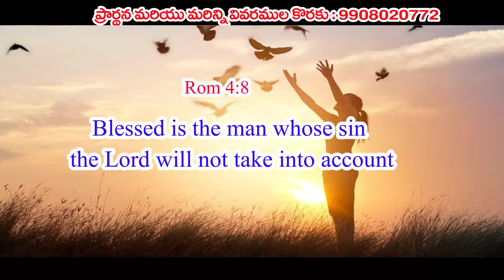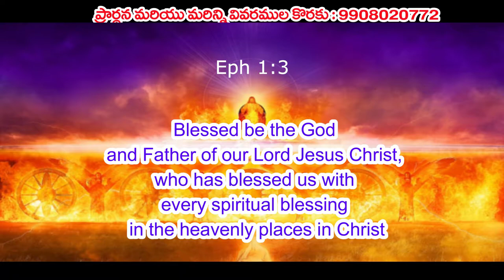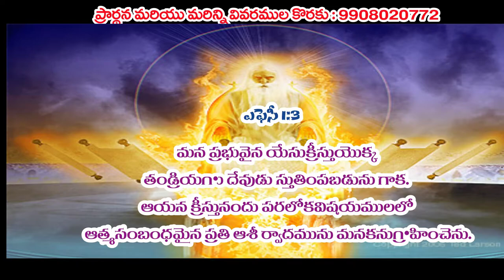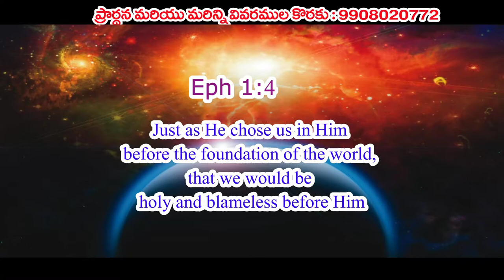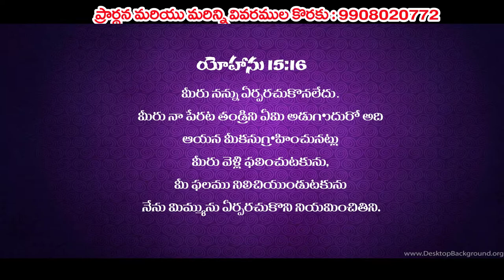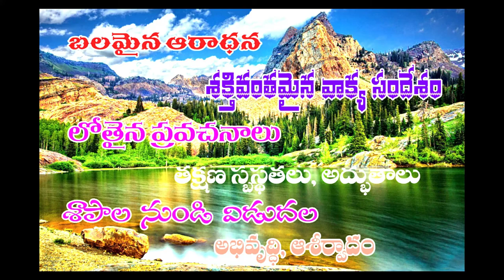Re-Broadcast of Calvary TV Program broadcasted on 11/8/19 Prophecy, Healing, Deliverance || Prophet